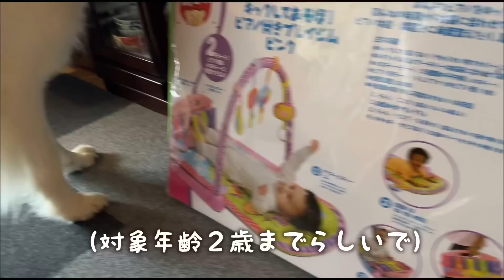【赤ちゃん犬】生後4ヶ月の妹と遊び疲れて寝落ちしちゃう超大型犬が可愛い｜グレートピレニーズ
妹のおもちゃで遊んでいたら
まさかのシュシュが充電切れになりました、、笑☺️

こんな動画もあげてます♡↓

【生後3ヶ月】初めて妹に笑いかけられた時の超大型犬の反応が可愛い｜グレートピレニーズ

【姉妹愛】ずっと赤ちゃんの誕生を楽しみにしていた超大型犬が、妹大好きな姉になりました｜グレートピレニーズ

【うちの子記念日】1年で10倍の大きさに成長した超大型犬の軌跡｜グレートピレニーズ

名前(Name)【シュシュ(ChouChou)】
年齢(Age)【1才】
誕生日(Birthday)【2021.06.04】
体重(Weight)【40kg】
性別(Sex)【メス(♀)】
種類(Breed)【グレートピレニーズ(GreatPyrenees)】

先住犬
名前(Name)【ビビ(Vivi)】
年齢(Age)【4才】
誕生日(Birthday)【2018.8.5】
体重(Weight)【3kg】
性別(Sex)【メス(♀)】
種類(Breed)【トイプードル(Toypoodle)】